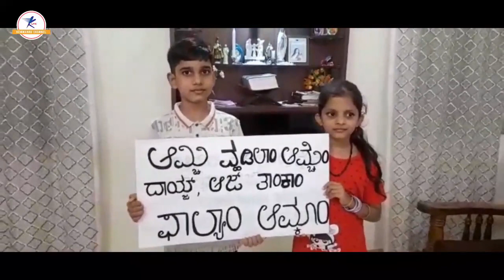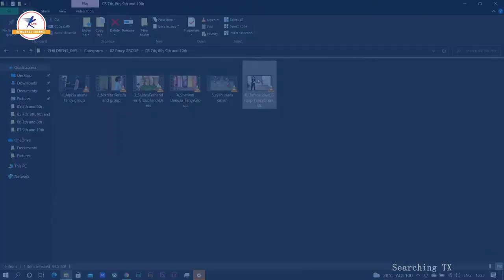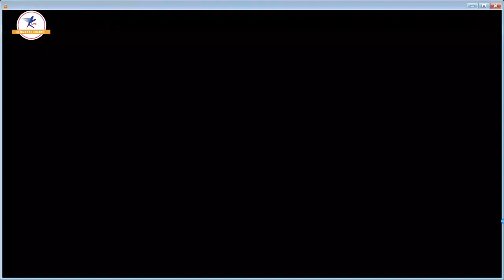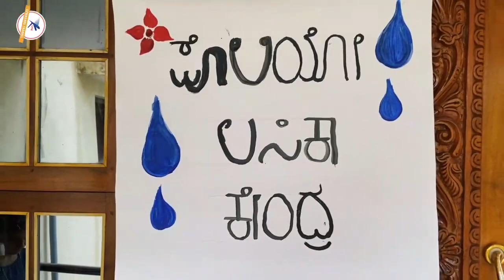Children's Day Competition - Fancy Dress Group | St. Theresa's Church, Kemmannu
For Live Telecast and Coverage of your events contact